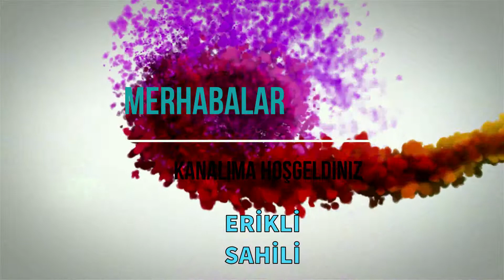KENDİ KENDİNİ TEMİZLEYEN DÜNYANIN ÜÇÜCÜ PLAJI ERİKLİ SAROS KÖFEZİ TERTEMİZ PLAJI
BU KANALDA GÜNLÜK HAYATTA YAŞANABİLEN DOĞAL VİDEOLAR  ÇEKİP SİZLERLE PAYLAŞACAĞIM
İYİ GÜNLER